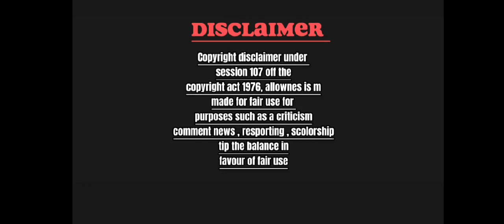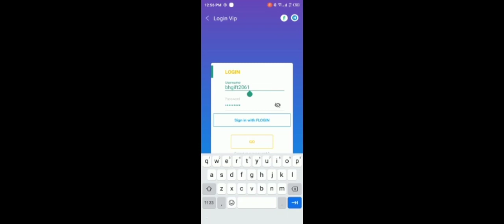8 Ball Pool Free Tool Working On All Devices 8 Ball Pool New Aim Hack Free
free cheto hack 8 ball pool 🔥 snake hack new update 🎉 snake hack line not showing problem ❓ snake

snake hack 8 ball pool latest version 🔥 snake hack 8 ball pool facebook login problem 🔥 snake hack

free cheto hack 8 ball pool | snake hack new update | snake hack line not showing problem snake snake hack | 8 ball pool latest version  snake hack | 8 ball pool facebook login problem  snake hack

Dear Miniclip 8 Ball Pool,

Upon receipt of a valid and substantiated claim, I am committed to promptly removing the video in question. I understand and appreciate the hard work put into creating content, and I respect the rights of all creators.

Under Section 107 of the Copyright Act 1976, the fair use doctrine allows for the limited use of copyrighted material for purposes such as criticism, comments, news reporting, teaching, scholarship, and research.

I am a non-profit individual engaging in educational, informational, and personal use of the copyrighted material. My goal is to contribute to the greater understanding and enjoyment of the subject matter while complying with applicable laws and regulations.

Please note that the purpose of this disclaimer is to maintain open communication and resolve any copyright disputes amicably. I genuinely value the rights of content creators and I am dedicated to upholding ethical practices in my content creation.

Thank you for your attention to this matter.

Sincerely,
[Noobes Gamerz]

8 ball pool snake hack
snake aim 8 ball pool
snake 8 ball pool
8 ball pool aim hack
8 ball pool mod apk
3 line free aim hack for 8 ball pool
snake hack apk download,
snake hack 2023
cheat 8 ball pool 2023
hack 8 ball pool
8 ball pool hack
fitaxgamer
how to hack 8 ball pool
3 line snake hack download
snake hack 8 ball pool apk download
snake hack aim tool
snake hack aim tool download
8 ball pool free snake hack
3 line snake hack 8 ball pool
8 ball pool aim hack
8 ball pool aim tool
8 ball pool aim hack 2023 free
8 ball pool aim hack free
8 ball pool hack
8 ball pool aim hack
8 ball pool mod apk
8 ball pool coins hack
8 ball pool cheto hack
aim pool hide mod apk
aim pool hide premium apk
aim tool for 8 ball pool free use
aim tool for 8 ball pool
aim tool for 8 ball pool free use anti ban
aim tool hack for 8 ball pool
aim pool hide
aim tool free 8 ball pool
aim tool premium unlocked apk
aim tool for 8 ball pool free use android 12
aim tool for 8 ball pool mod apk
8 ball pool hack
8 ball pool aim hack
8 ball pool aim hack 2023 free
8 ball pool aim tool
8 ball aim hack
8 ball pool free hack
cheto hack 8 ball pool
8 ball pool cheto hack free
8 ball pool mod apk
8 ball pool aim hack 2023
8 ball pool hack link
8 ball pool hack free
8 ball pool free aim hack
3 line aim tool for 8 ball pool
free aim tool for 8 ball pool
3 line aim tool for 8 ball pool free
fitaxgamer
8 ball pool free aim tool for life time